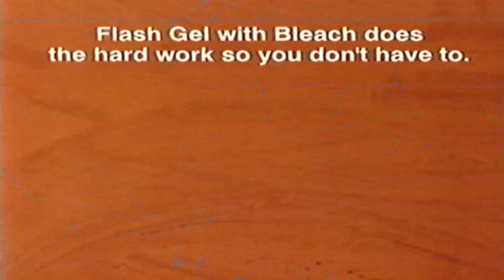itv adverts vhs